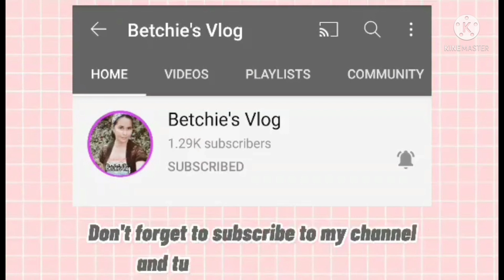Chicken-Fish Briyani || Mukbang || Betchie's Vlog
Chicken / Fish Briyani Mukbang